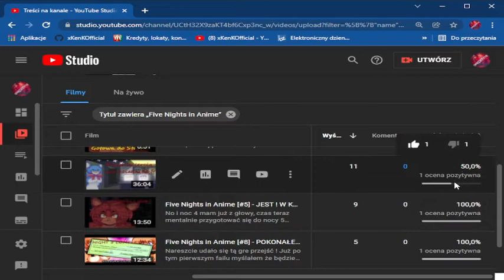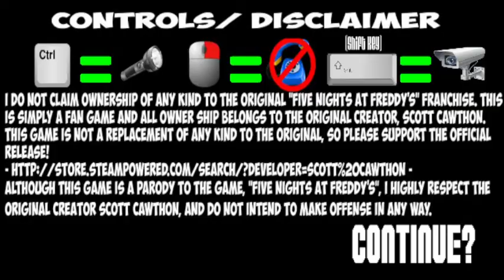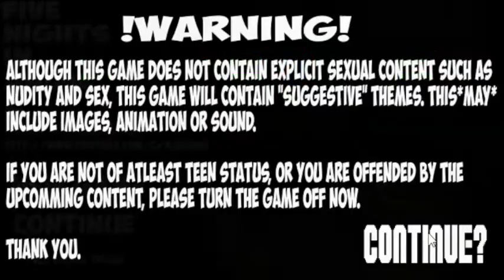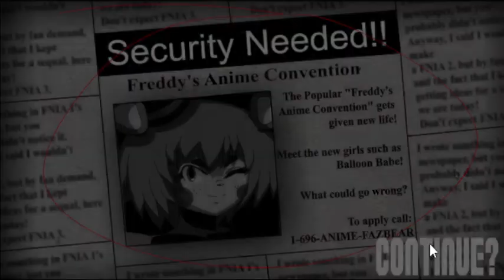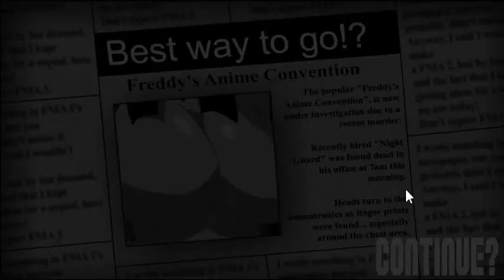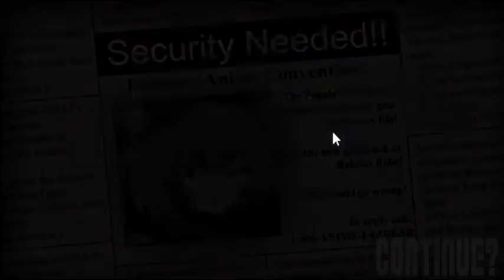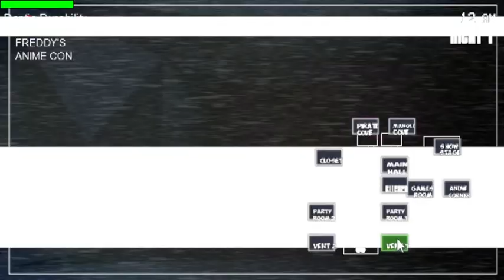Five Nights in Anime 2 [#1] - Zbugowałem Grę :D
Tego się nie spodziewałem że w nocy pierwszej zginę dwa razy, ale jednak 3 podejście było wręcz przezabawne XD Zbugowałem grę albo ona taka była że jak one wchodzą do pokoju to czekają na to aby zaatakować, bo trochę dziwne to że Bonnie po wejściu do pokoju nie zaatakowała mnie odrazu, tylko czekała. Może dopiero byłby Jumpscare jakbym kamerę włączył. Ale udało się, Pierwsza noc za nami :D